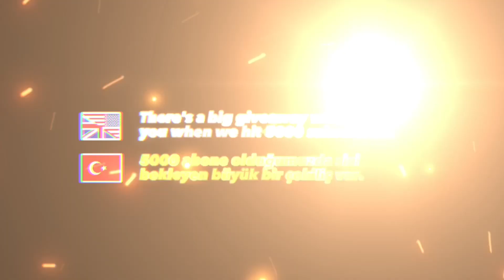Asphalt 8| Car Hunt Cup Asphalt 8|Asphalt 8 Aspark OWL Car Hunt😱😱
Welcome to my new Aspark OWL Car Hunt CUP video,